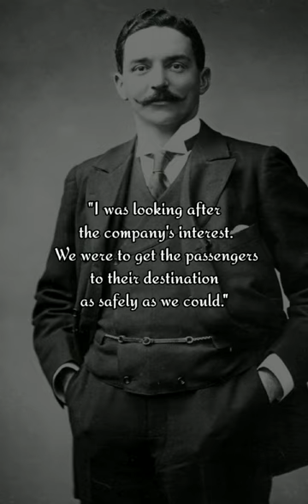J. Bruce Ismay quotes about TITANIC